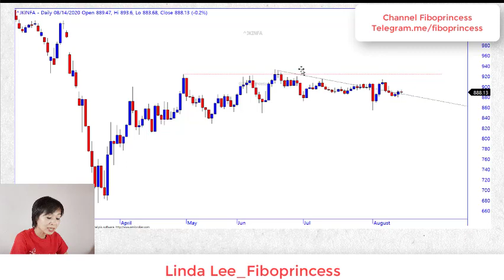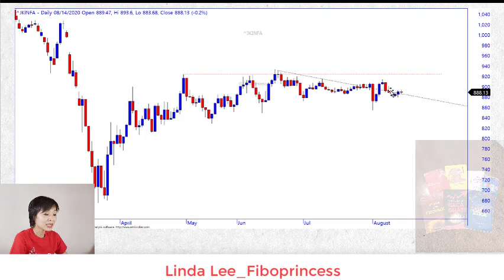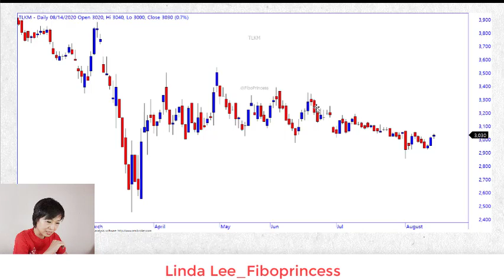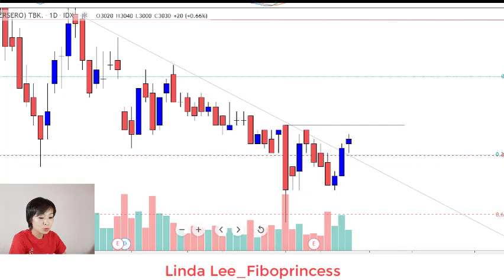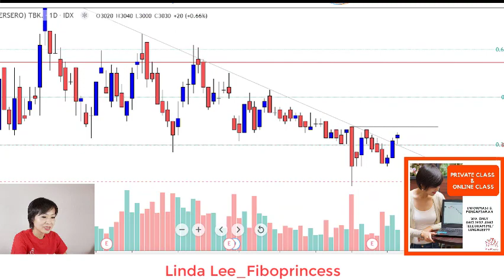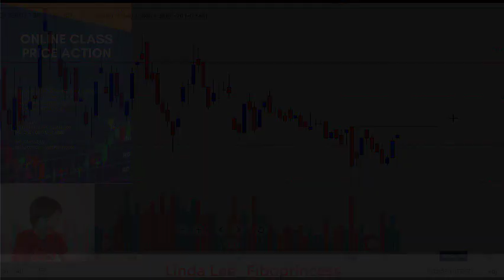Analisa Saham TLKM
Apa sih saham raja kangguru ?
Apa juga maksudnya kangguru ?
Yuk kita lihat saham yang satu ini. Kita teliti juga gerakan sektornya.
Dan seperti apa bentuknya kalau saham kangguru ini berubah bentuk.

Analisa berdasarakan analisis teknikal klasij dan fibonacci. Semoga analisa bermanfaat.